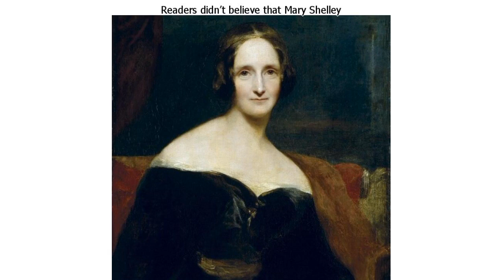9 Life Stories of Talented Women Whose Glory Was Taken Away by Men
9 Life Stories of Talented Women Whose Glory Was Taken Away by Men

The Matilda effect is a bias against acknowledging the achievements of women in science and having their credit away by men. Did you know that it wasn’t the Lumière brothers that were the first filmmakers in history? They just filmed some scenes from their lives. The idea to write scripts and do stunts was thought up by an ordinary secretary named Alice Guy. But her name is known only to the most loyal movie fans.